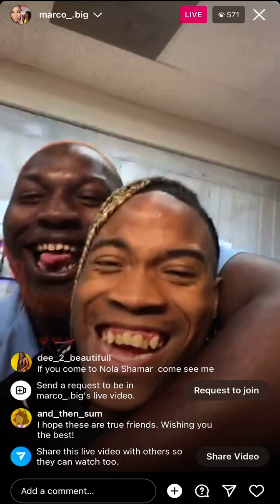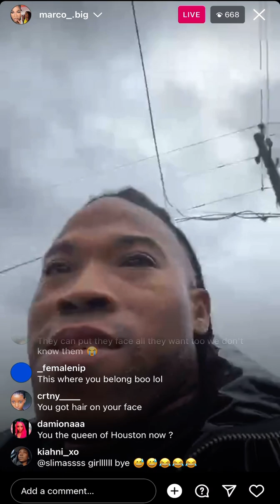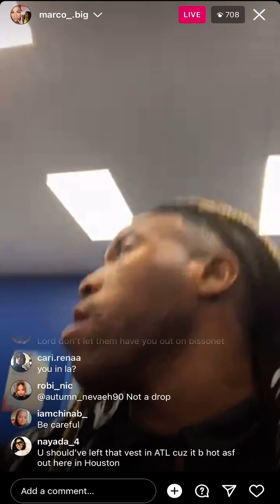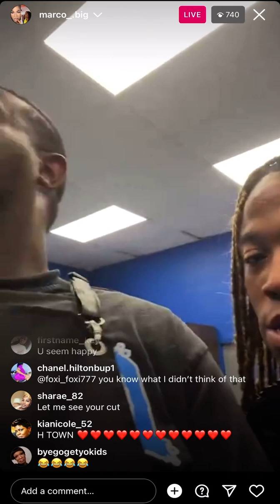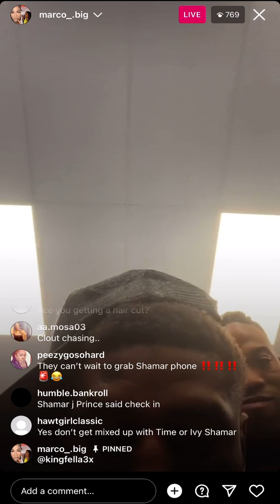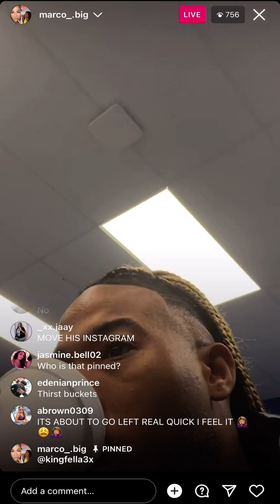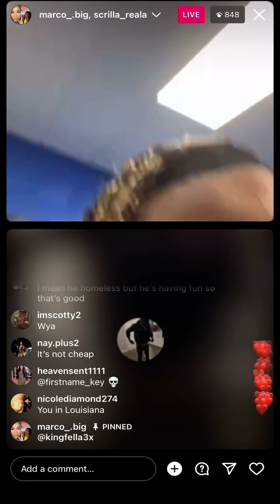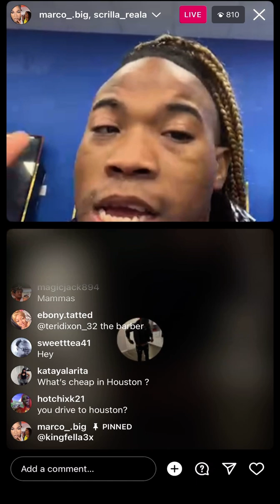SHAMAR BACK IN HOUSTON WITH A NEW HAIRCUT AND NEW FRIENDS! WHAT DO YAW THINK? IS IT A GOOD MOVE?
$SurvivingTheInternet